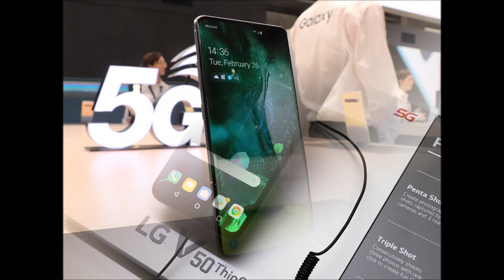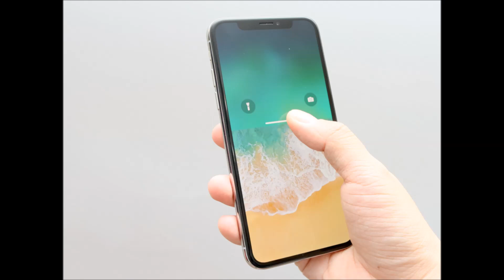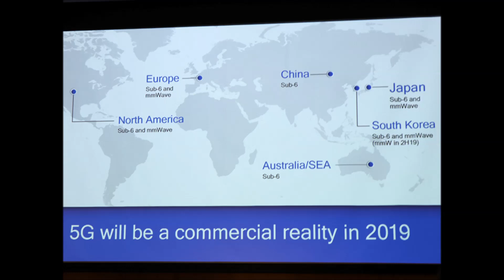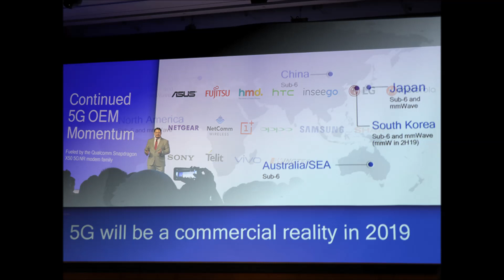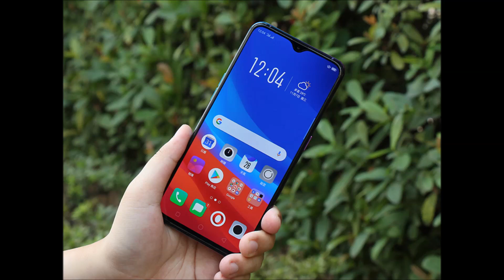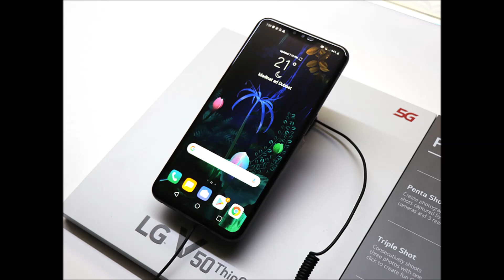MWC關鍵字:5G【中廣主廚特餐│張慶玲】手機王總編張利安&20190312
《主廚特餐》今年MWC手機、晶片廠百家爭鳴，5G是最大交集。剛從西班牙MWC回台的SOGI 手機王網站總編張利安Leo，跟大家聊聊他的第一手觀察。 (這是上集..明天還有下集喔)

✔︎中廣新聞網 週一~週五 中午12:30~12:45，《主廚特餐》主持人張慶玲和您一起關心網路、科技、新知帶給我們生活的變化